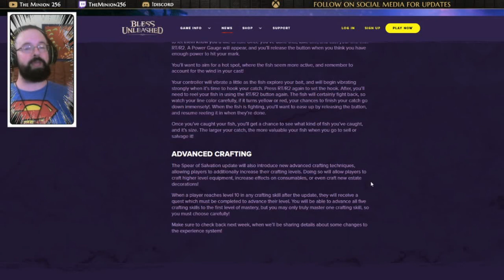Fishing is Coming to Bless Unleashed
The Spear of Salvation update will include a new fishing system, and crafting specialization. Here's what was announced so far